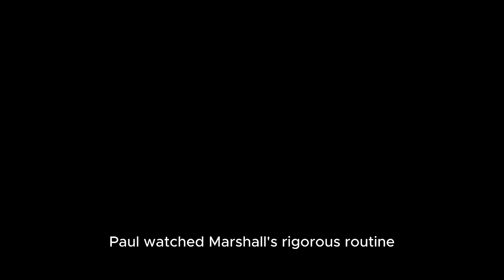Tekken Anime Lore Series | Marshall Law | King of Iron Fist Tournament 1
The story of Marshall Law before and during the first King of Iron Fist Tournament. Enter the Tekken and discover the rise of the most iconic fighters.

0:00 Intro
0:11 Marshall Law, A Child of Chinatown
2:16 Training with Master Han Yip
5:09 Transition to Adulthood
7:15 Friendship with Paul Phoenix
10:56 King of Iron Fist Tournament
11:44 Marshall Law Vs Wang Jinrei
15:45 Marshall Law Vs Paul Phoenix
18:36 Marshall Law Vs Nina Williams
19:57 Marshall Law Vs Kazuya Mishima
24:10 Paul Phoenix Confronts Kazuya
26:07 After the Tournament
28:13 Outro

Thanks to the player whose gameplay was used In this video, Check them out here!

Shout out to Robert Belgrade, original voice and narrator for Tekken 5 and Tekken 5 Dark Ressurection.

Special thanks to the artists whose music brought this video to life.

Your feedback is invaluable – leave your thoughts and suggestions for other Tekken character stories or improvements in the comments.

for insights into my creative process and teasers of upcoming projects.

This video is a fan-created project inspired by the Tekken series, which is owned by Bandai Namco Entertainment.

Thank you for joining me in exploring the lore of Marshall Law.